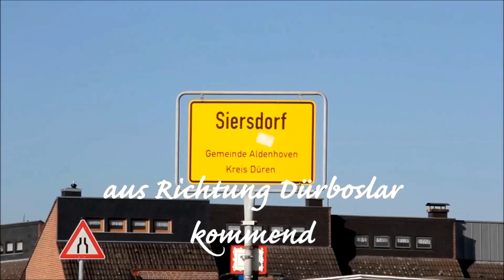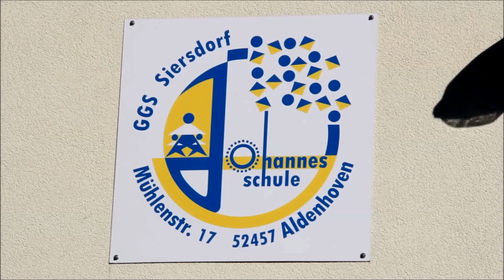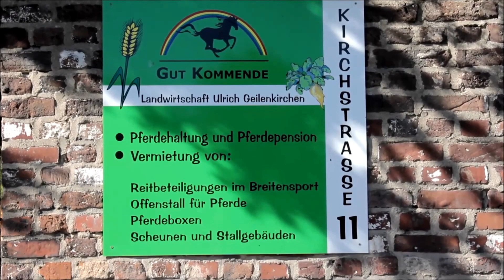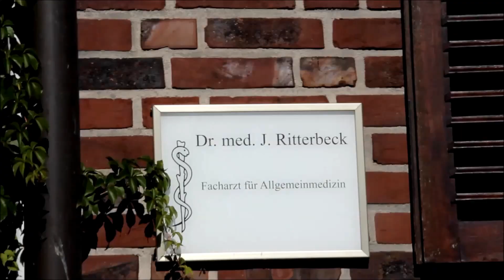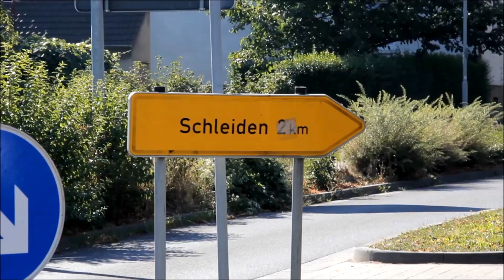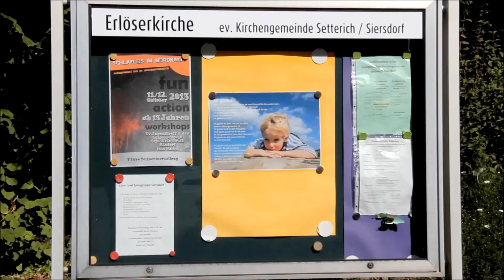Siersdorf - Musik: Jorge Nolla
Gemeinde Aldenhoven, Ortsteil Siersdorf im Kreis Düren